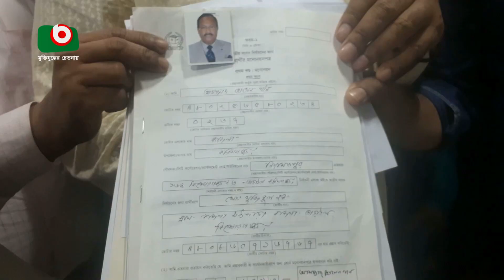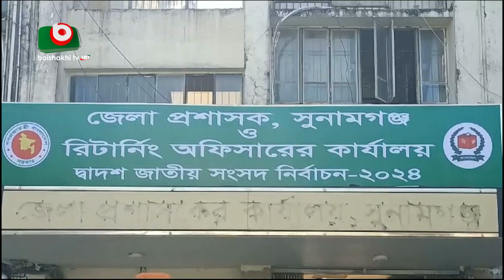দেশজুড়ে নির্বাচন দপ্তরে ভিড় ছিলো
দেশজুড়ে নির্বাচন দপ্তরে ভিড় ছিলো | Azmi | 30Nov23